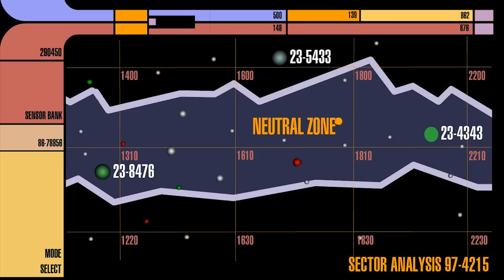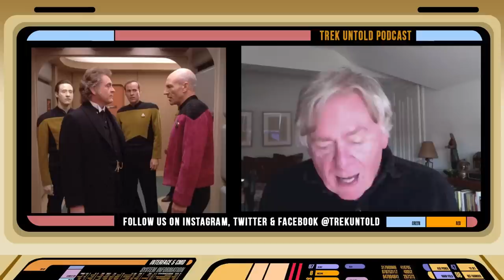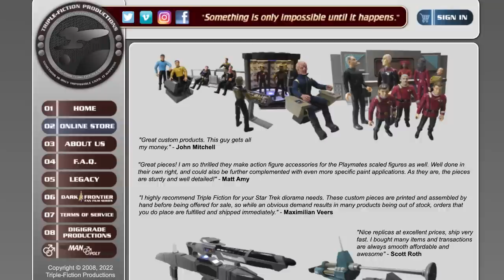Daniel Davis Talks Moriarty Return in “Star Trek: Picard”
One of the best things about Picard S3 has been the fan service from TNG, DS9, and VOY, and one epic piece of the past just returned in a shocking way! In an episode filled with easter eggs, “The Bounty” brought Riker, Worf, and Raffi inside the Daystrom Institute in search of a secret, one that was guarded by this week’s guest.

Daniel Davis just made his comeback to the Star Trek Universe, reprising his role as Moriarty, who appeared twice in Star Trek TNG, “Elemetnary, Dear Data” and “Ship in a Bottle”. In this special minisode of Trek Untold, Davis chatted with me about how he was brought into the show, what’s different about this version of Moriarty, the changes of being on a Star Trek set since his last time on the show, working with Patrick Stewart, Jonathan Frakes, Michael Dorn, and Michelle Hurd, and much more, including a story about his previous appearances, and his time on “The Nanny” with Fran Drescher. Engage!

Twitter.com/TrekUntold

Facebook.com/TrekUntold

Instagram.com/TrekUntold